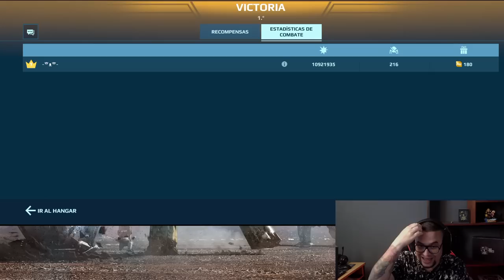PvE GODLEVEL con FAFNIR Y TITAN SHARANGA War Robots WR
░░░░░░░░░ CONTACTO  ░░░░░░░░░
░░░░░░░░░ DONACIONES  ░░░░░░░░░
░░░░░░░░░ CONTACTO  ░░░░░░░░░
░░░░░░░░░ SPECS  ░░░░░░░░░
▶RAM: 8 GB
▶PROCESADOR: Qualcomm SnapDragon 720G Octacore
▶GPU RENDERER: Adreno (TM) 720